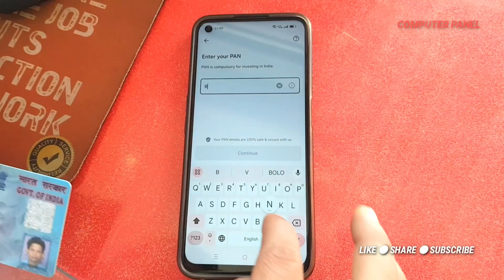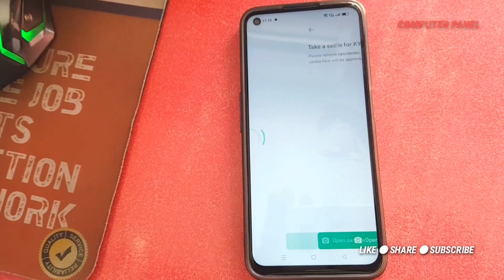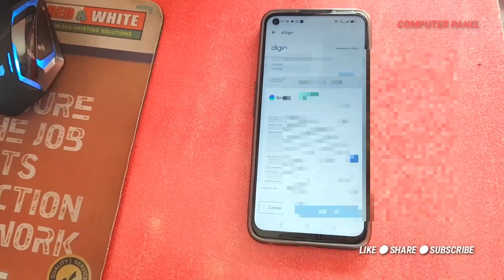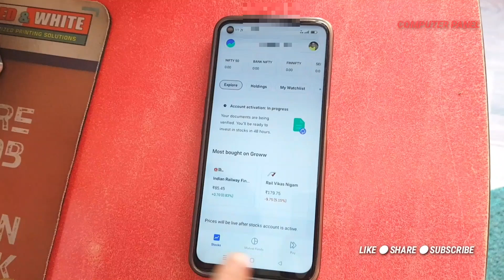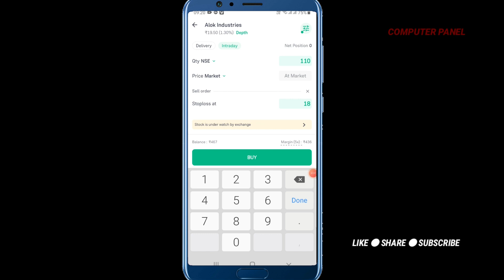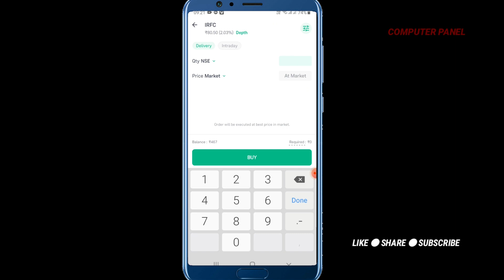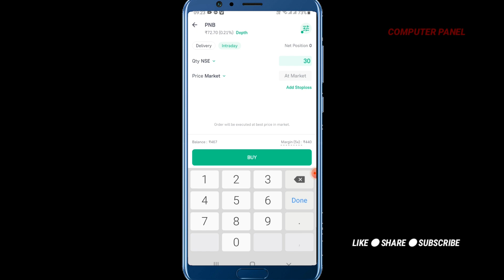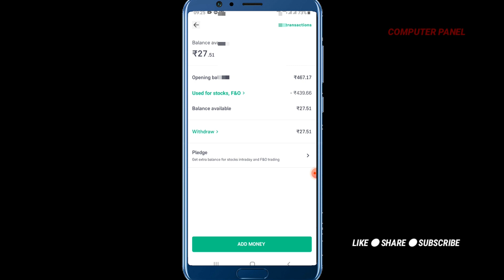How to open demat account in groww for FREE || Demat account kaise khole | Zerodha account opening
How to open demat account in groww for FREE @ComputerPanel

Angel one account kaise banaye

how to open demat account in groww
open demat account
groww app account opening
demat account kaise khole
demat account
demat account kaise banaye
free demat account kaise khole
angel one app me demat account kaise khole
demat account kaise band kare
how to open demat account in zerodha
how to open account in zerodha
zerodha account opening
zerodha account opening 2023
zerodha me account kaise khole
zerodha me demat account kaise khole
zerodha demat account opening online
zerodha account opening online
how to open zerodha account in mobile
zerodha demat account opening
zerodha accoun